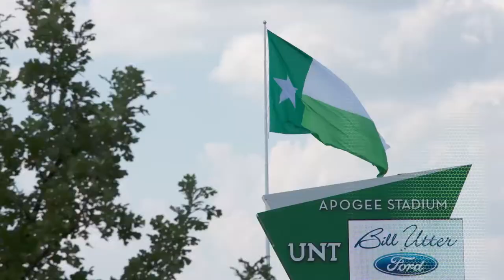Mean Green Scream Intro theme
MEAN GREEN SCREAM IS HERE! We are excited to bring a new sports show to North Texas Television

Special thanks to Jarrell of FreedomMusicGroup for our theme song, "Go!"